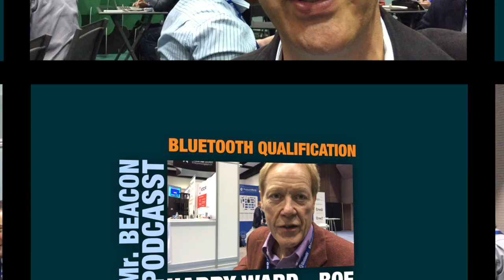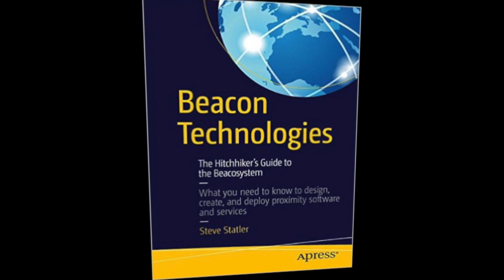Bluetooth Qualification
Live from the Bluetooth (SIG) World Event we get schooled on what it takes to get Bluetooth certification for a beacon product, the process and the cost of getting to use the Bluetooth brand.

For more interviews and articles from the author of Beacon Technologies